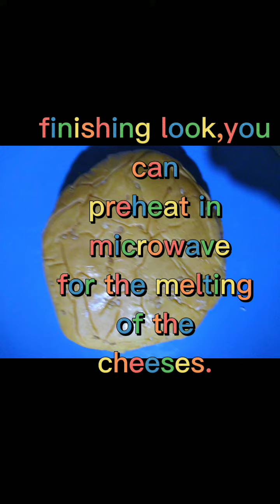breakfast blessfamilyccw shortsvideo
breakfast for the children today😋🤤😋

Good day! This channel is about our life's,family, devotion and funny tiktok videos.We hope to inspire people through this channel.We will be sharing our life stories,this will be our testimonies and we are here going through it all,by the grace of God.Using this medium will help us to build our confidence to speak out and spreading inspirational contents.We hope you're "inspired by us".godblessyouall🙏🙏